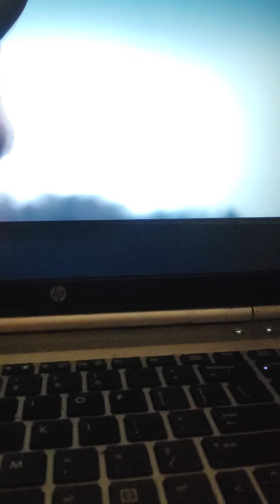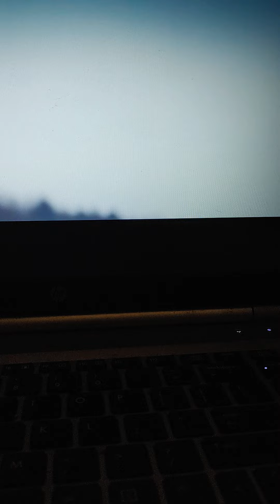Zach and Dolly😍 go Wild 💥with Jesus❤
extraordinary